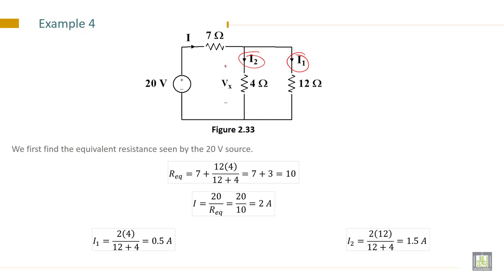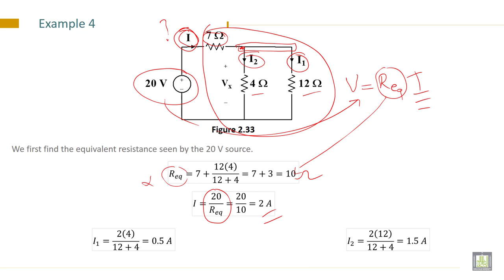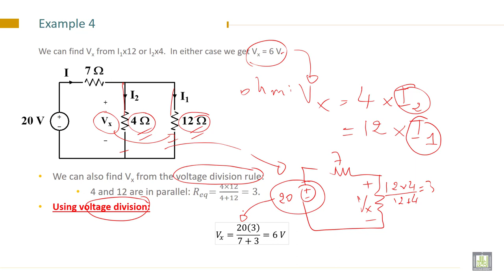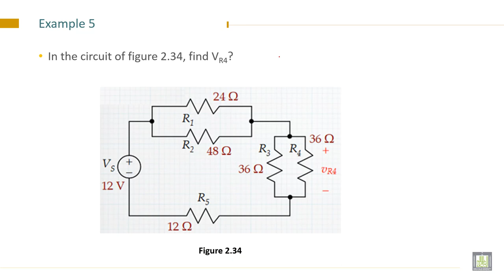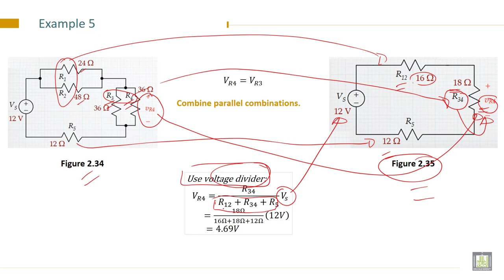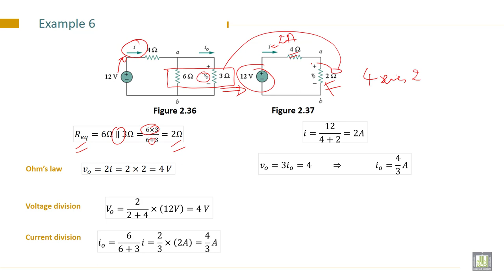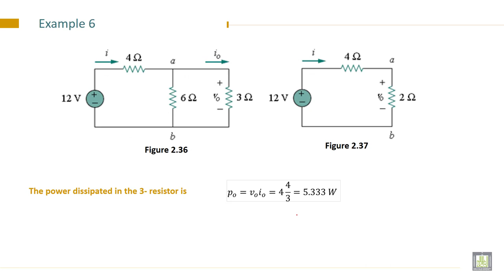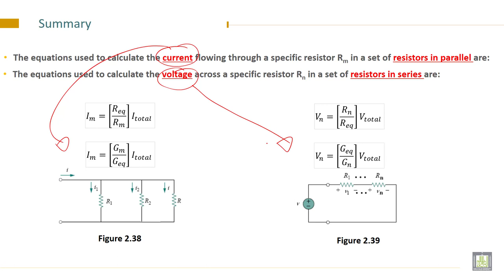Electrical Engineering - 1 | C2-L18 | Simple Resistive Circuits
Lecture 18 : Simple Resistive Circuits
How to solve a Simple Resistive Circuits